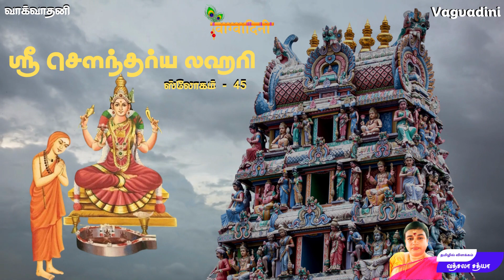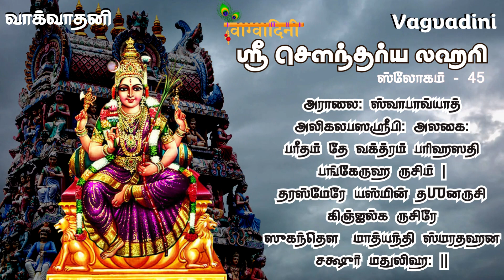Shri Soundarya Lahari Sloka No. 45 | Meanings in Tamil | Smt. Vatsala Sathya ஸ்ரீ செளந்தர்யல ஹரி 45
This series of “know the meaning” videos help the beginners to learn and chant Sanskrit shlokas with the help of given Tamil lyrics